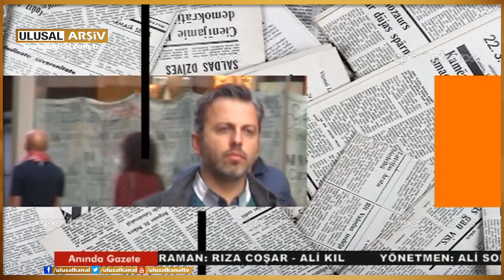Anında Gazete- Tuncay Mollaveisoğlu, Beyazıt Karataş, İ, Hakkı Pekin- 26.05.2016